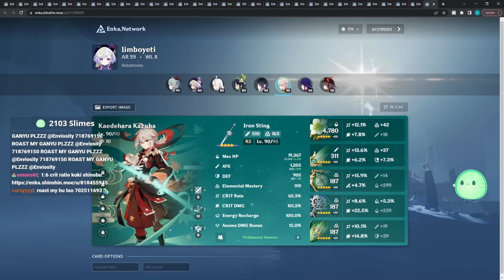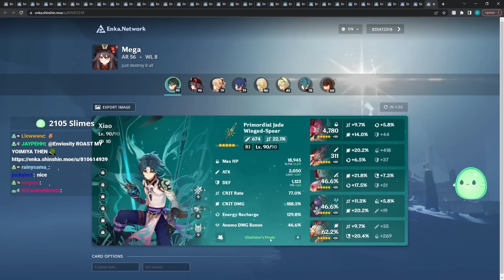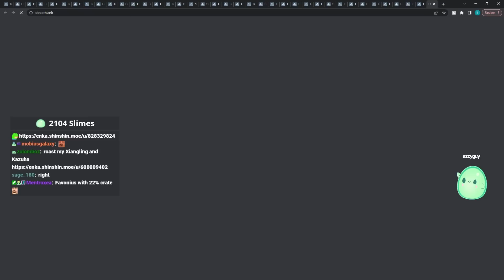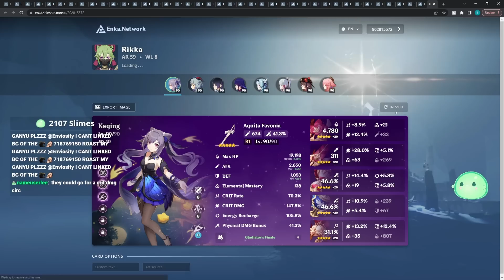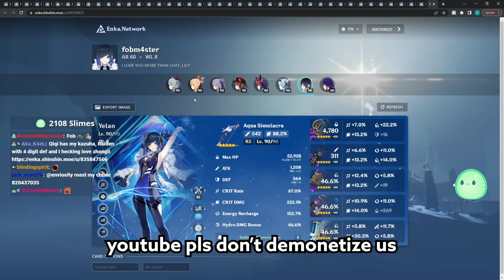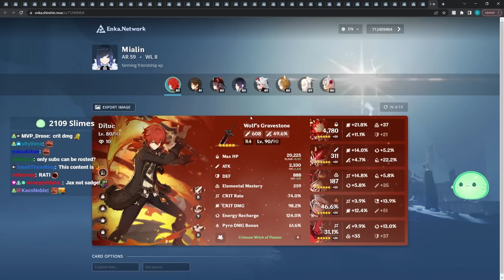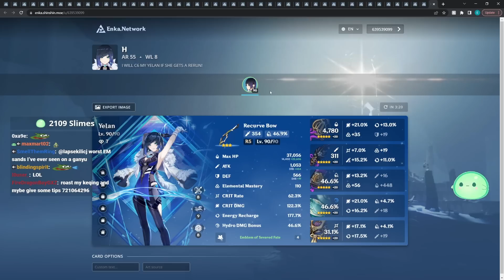So I roasted my viewers' accounts... | Genshin Impact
▼ EXPAND ME ▼

Enviosity reviews and roasts his viewers' accounts during Genshin Impact 2.7 downtime while we wait for drip marketing and 2.8 release. Here is some Genshin Impact Account roasting. If you want more of these in the future, let us know!